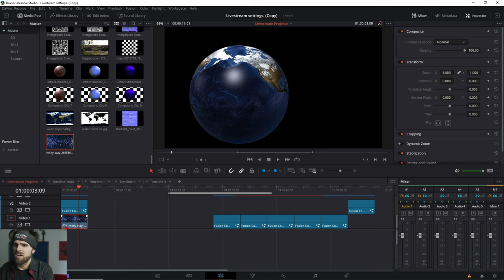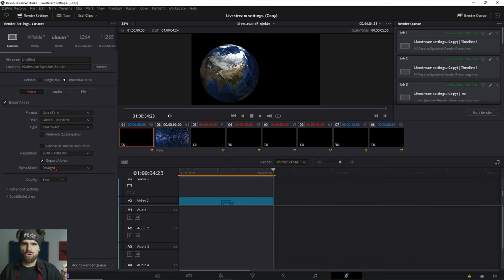Videos mit Transparenz rendern in Davinci Resolve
Um Videos in Davinci Resolve mit Transparenz zu rendern, musst du im Render auf
▪"individual Clips stellen"
▪ Quicktime
▪  Gopro Cineform
▪  RGB 16 bit
▪ Export Alpha

0:00 Intro
0:06 Alpha Kanal Prüfen
0:15 Render Einstellungen für Videos mit Transparenz

Deine Resolve Community im Web:
Davinci Resolve Deutschland Discord: